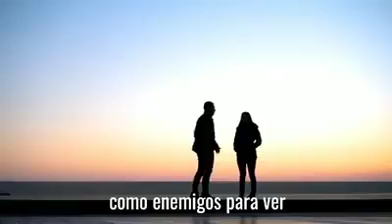TIENES QUE VER ESTA HISTORIA , ES INCREIBLE .